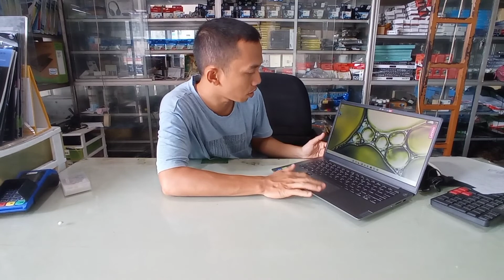Review Laptop Lenovo Ideapad Slim 5i i5-1135G7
Laptop Lenovo Ideapad slim 3, dengan spesifikasi processor core i5, ram 8gb ddr4, ssd 512 gb, layar 14 inc ips, dan VGA Nvidea Geford,  port USB 2 slot, port data type c, hdmi, stereo speaker batteray 2 cell. is windows 11 64 bits.